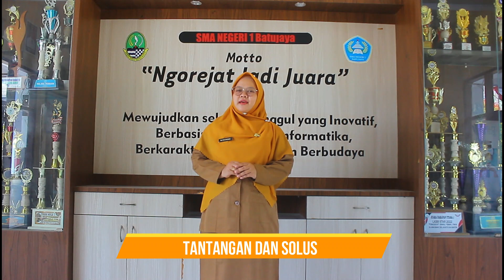Employee of The Month Juli 2023 - Rina Tesya Anggraeni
Saya Rina Tesya Anggraeni sebagai Guru Bahasa Sunda aktif di SMA Negeri 1 Batujaya. Selain aktif mengajar, saya juga aktif sebagai pengurus MGMP Bahasa Sunda Kabupaten Karawang, Guru Teladan Mata Pelajaran Bahasa Sunda Cabang Dinas Pendidikan Wilayah IV dan sebagai satu-satunya Guru Penggerak yang ada di SMA Negeri 1 Batujaya. Saat ini, saya sedang mengikuti Program Pendidikan Guru Penggerak Angkatan 9.
Setiap prestasi yang diraih melalui proses yang dilewati dan tantangan yang harus dihadapi. Tantangan utama yang saya hadapi yaitu kondisi dan lingkungan dari peserta didik itu sendiri. Mereka tidak menjadikan Bahasa Sunda sebagai bahasa ibu dan bahasa komunikasinya sehari-hari. Hal ini didasarkan karena lingkungan geografis Batujaya yang berada di perbatasan dengan Bekasi dan Jakarta. Bahasa Sunda menjadi ''Asing" karena bahasa keseharian mereka menggunakan Bahasa Betawi atau Bahasa Indonesia.
Hal ini kenapa menjadi tantangan yang paling utama? Karena bagaimana akan tercapainya suatu tujuan pembelajaran, kalau mereka sendiri tidak memahami bahasa Sundanya sendiri.
Dengan adanya tantangan ini, saya menerapkan solusi yaitu dengan menyusun "Buku Saku" yang berisi kosa kata Bahasa Sunda yang bersinonim dengan Bahasa Betawi. Buku Saku ini digunakan dalam pembelajaran Bahasa Sunda dan keseharian mereka di Sekolah khususnya pada setiap hari "Kamis Nyunda". Buku Saku ini juga memudahkan peserta didik dalam memahami setiap materi pembelajaran Bahasa Sunda yang dipelajarinya. Selain dengan Buku Saku, saya juga menerapkan pembelajaran yang menyenangkan dengan berpihak kepada peserta didik dan menggunakan media pembelajaran berbaris teknologi, seperti Canva, Cerita Bahasa Sunda berbasis web, Menggunakan QRcode, Quizizz, Kahoot, ataupun video pembelajaran yang saya buat sendiri.
Solusi ini juga didukung oleh atasan langsung, yaitu Kepala Sekolah dan jajarannya dengan selalu memberikan motivasi secara langsung kepada saya, memberikan dukungan penuh kepada saya untuk selalu terus berkarya dan berproses mengembangkan segala potensi diri yang ada untuk pendidikan.